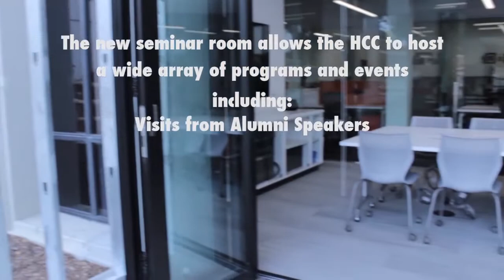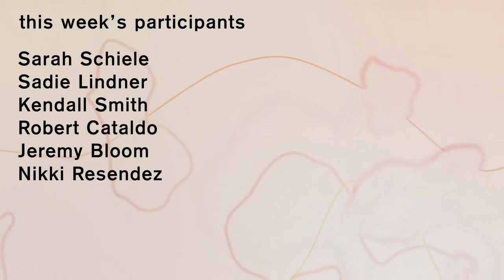CatAList Season 6 Episode 1